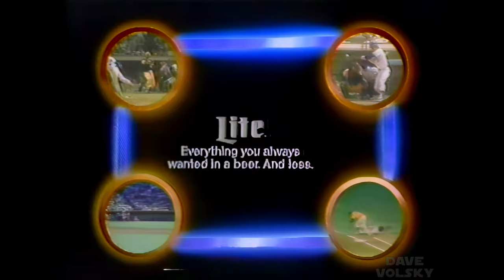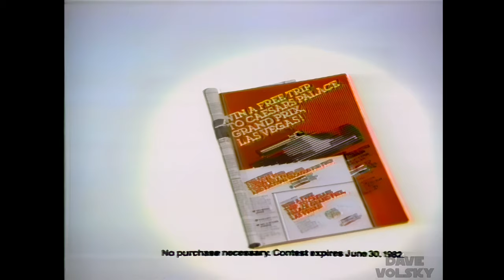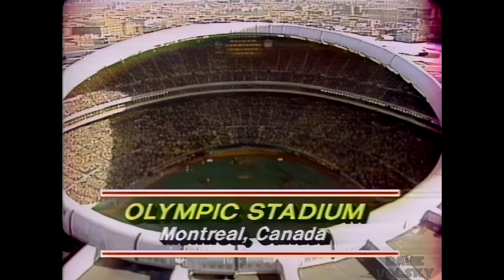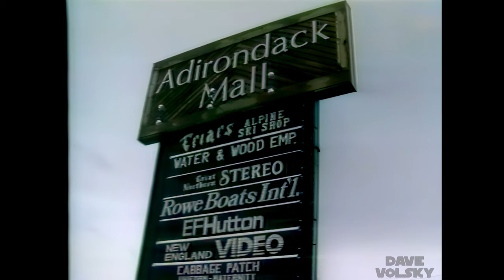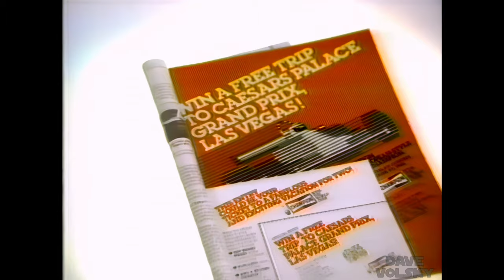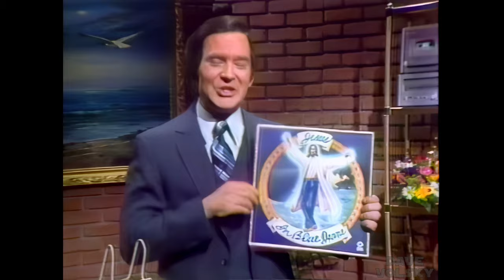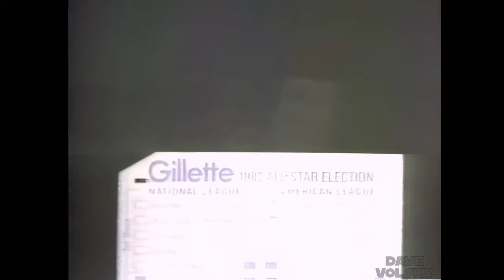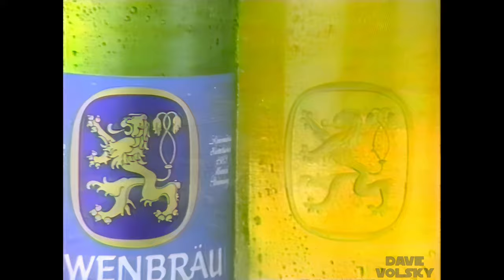1982-05-29 - Reds at Expos - Enhanced NBC Broadcast - 1080p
Nice upgrade here.  The original recording, as with a lot of these games, was in pretty good shape, but it had a lot of fuzziness to it and some compression artifacts.  Topaz cleaned and sharpened it all up, and also upscaled the picture to HD.  I used Resolve to inject some nice color into the picture and to adjust the contrast.